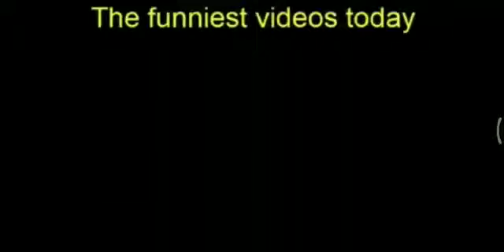Funn funny funniest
Video from shyambababuilder